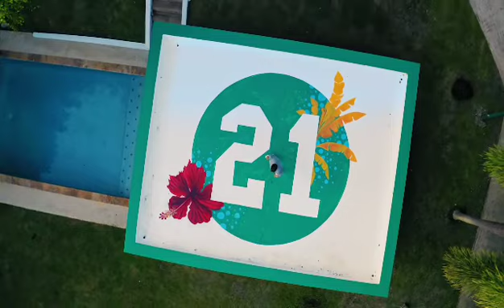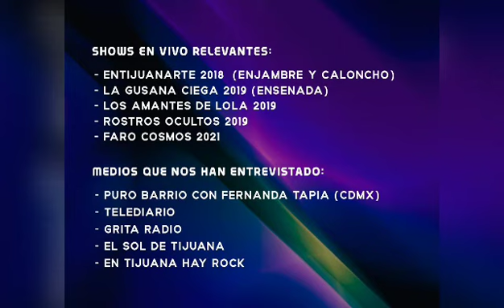Zoológico GDL MANATÍES, DaddyYanke AIRBNB, MuseoReinaSofía KIDLATTAHIMIK Arts, Sofi Arreola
Conoce la casa donde Daddy Yanke pasa sus vacaciones y que en diciembre será el el anfitrión mágico que te dará un recorrido por su lugar preferido de descanso con ARBNB, descubre de que nos habla Sofi Arreola el Wellness Bienestar, conoce la exposición de Museo reina Sofia KIDLAT TAHIMIK originario de Filipinas y con un gran talento en el cine y muchas cosas más.descubre la experiencia con Zoológico Guadalajara de convivir con los Manatíes y visitalos con tus amigos o familia o esa persona especial recuerda que tu entrada una parte va destinada a la conservación de su especie que está en peligro de extinción.

y enterate de los eventos más tops de la música de América latina y el caribe con Manuhdezgdl agente cultural y artista Multidisciplinario

vive las artes cuida tu Natura somos parte de ella